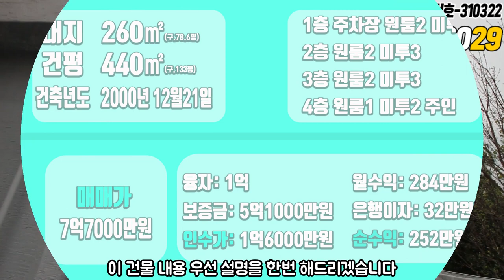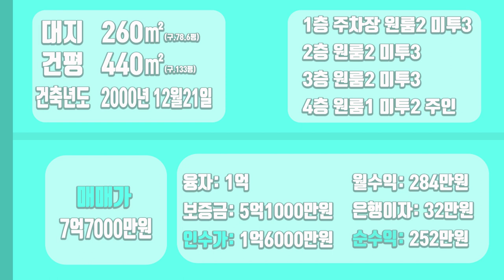[하팀장]대구원룸매매 ★미친가격★ 평당900만원대~ 설명 필요 없습니다! 인수가 1억6000만원 놓치지마십쇼!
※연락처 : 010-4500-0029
※카카오톡 ID : 45000029 (검색)
※해당영상 매물번호:310322

▶소재지 : 대구광역시 본리동 1212-2
▷면적 : 대지 260㎡ / 연면적 440㎡

▶거래형태 : 매매
▷거래예정금액 :7억7천만원
▶중개대상물의 종류: 다가구주택

▷사용승인일 : 2000년12월21일
▶총 층수 : 지하 0층 / 지상 3층
▷주차대수 : 3대

▶방향[주 출입구 기준] :동
▷입주가능일 : 2022년04월02일이후 협의가능
▶방수[근린생활시설 미포함] / 욕실수 : 방 20개 / 욕실 19개

▷관리비[청소비용,승강기 유지비용 등] : 매월 약 200,000원 예상

◆대표:沈民貞
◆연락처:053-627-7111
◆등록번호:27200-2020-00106